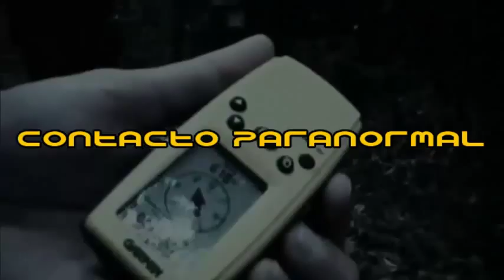HAARP产生在这个星球上的影响